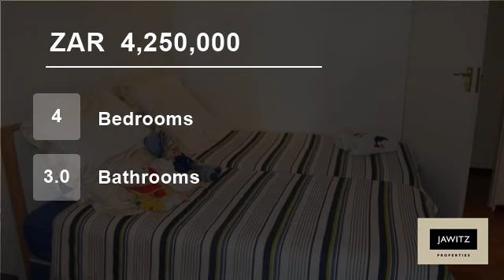4 Bedroom House For Sale in Dolphin Coast, South Africa for ZAR 4,250,000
Property Description

Attention professional firms! This property in the heart of Ballito is zoned residential with professional offices. Lovely sea views from both levels. The ground floor is currently occupied by attorneys and the upper level comprises 4 beds, 3 baths, 2 living areas and superb steam room. The upper level could easily be convert...